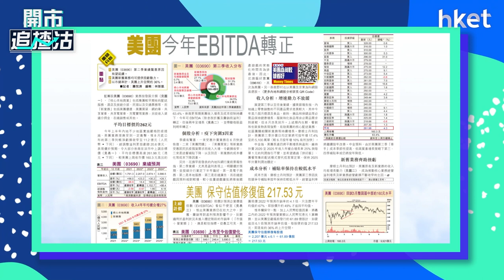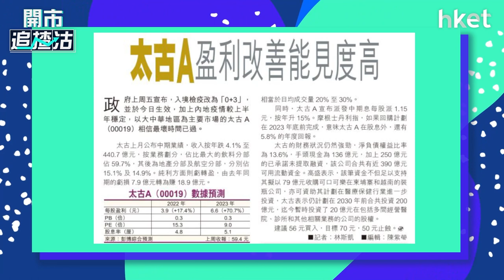【ET一周開倉】美團（03690）、太古 A（00019）